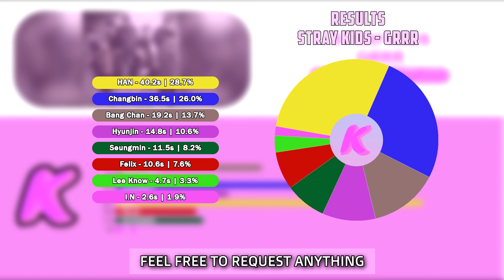STRAY KIDS - Grrr (OT8) | (Line Distribution) [R]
REQUESTED BY: Increary

Line Distribution for Stray Kids's track: Grrr

[R] means it was requested